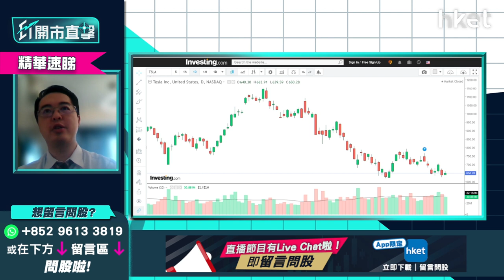【ET開市直擊】（精華）炒Tesla加注要識收手？睇實一個決定性指標